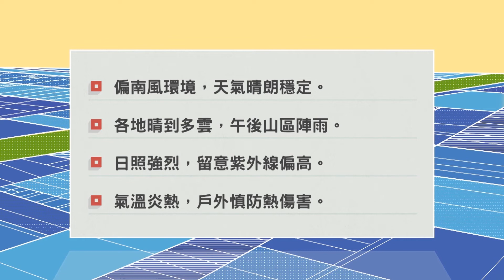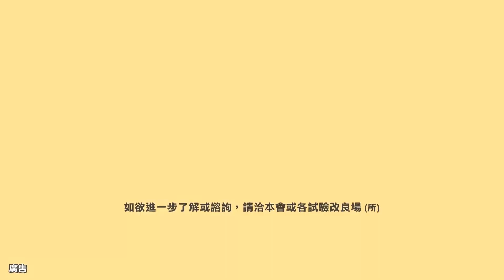農業氣象 110/05/15 偏南風環境，天氣穩定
偏南風環境，天氣晴朗穩定。
各地晴到多雲，午後山區陣雨。
日照強烈，留意紫外線偏高。
氣溫炎熱，戶外慎防熱傷害。